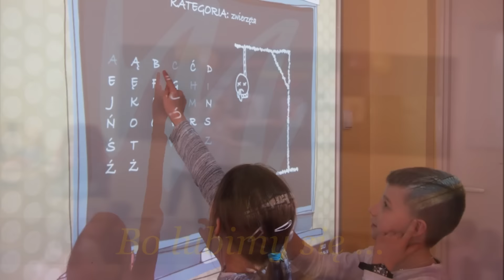MEGAMISJA "ODCZAROWANA ŚWIETLICA" - OCEAN MOŻLIWOŚCI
Muzyka: Mozart - Turkish March (Rondo Alla Turca)